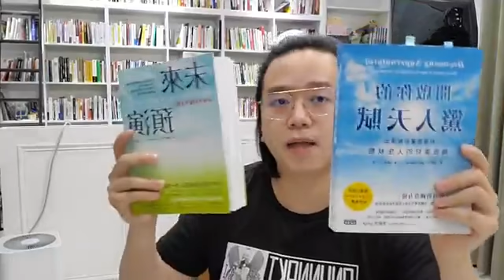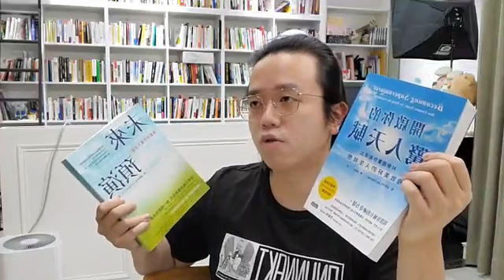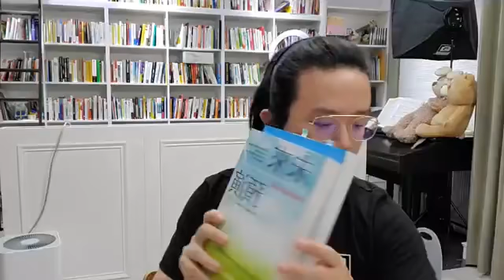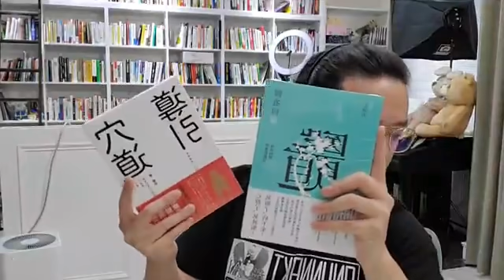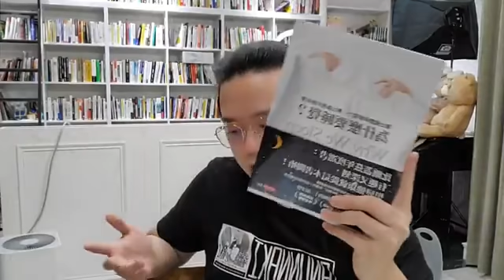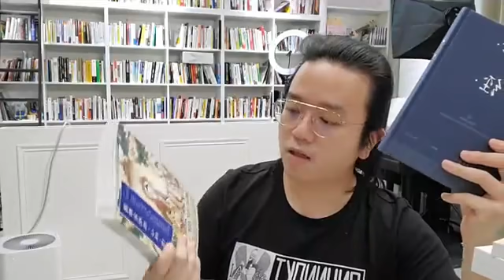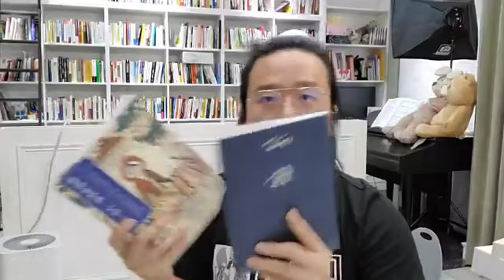最近買什麼書？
面對混亂的世界，最近適合看哪些書？

[線上講座] 運用FB, IG, YouTube找到更多客戶